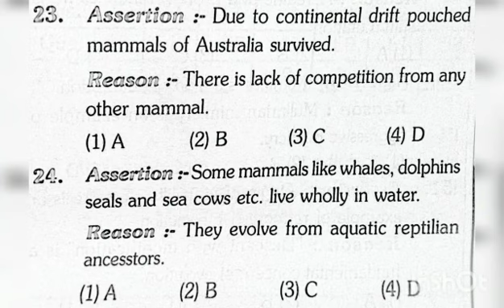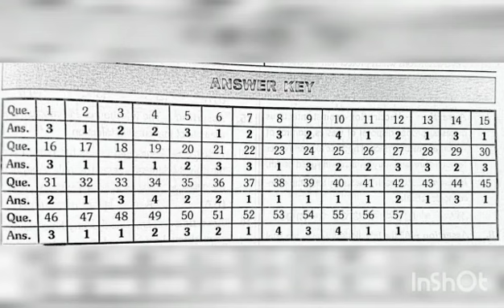NEET 2023 Expected Assertion Reason|| Class 12|| Evolution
NEET 2023 Expected Assertion Reason